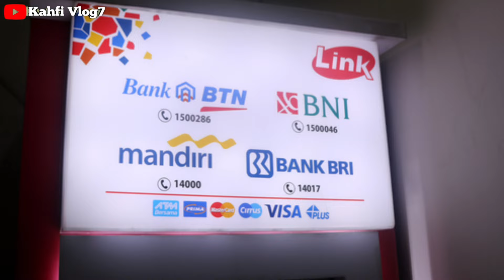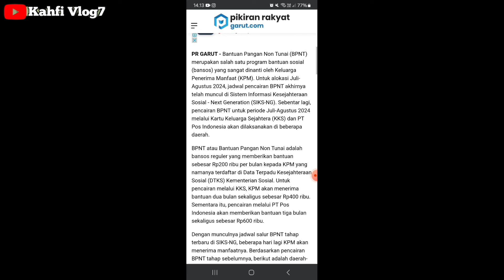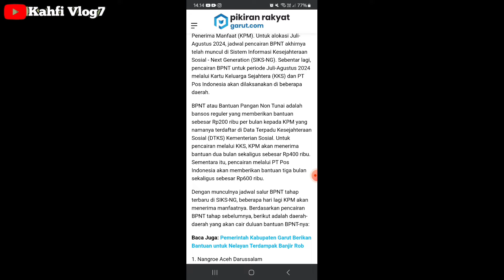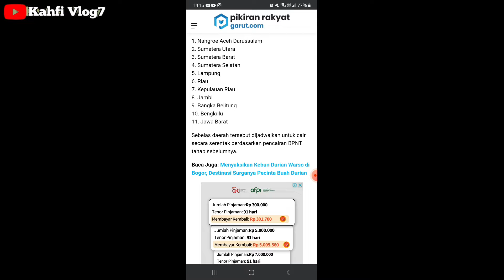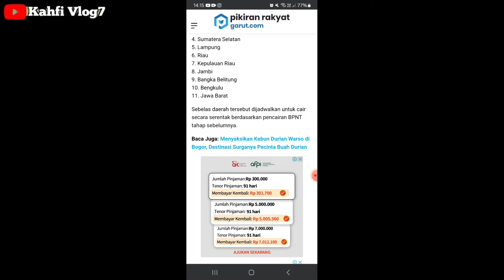SP2D SUDAH TURUN ??? BERIKUT DAFTAR DAERAH YANG CAIR LEBIH DULU UNTUK PKH BPNT 22 JULI 2024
Bpnt
Pkh
info pkh
info bpnt
bansos
pip
kjp plus
klj
pkh bni
pkh mandiri
pkh bsi
pkh btn
pkh bri